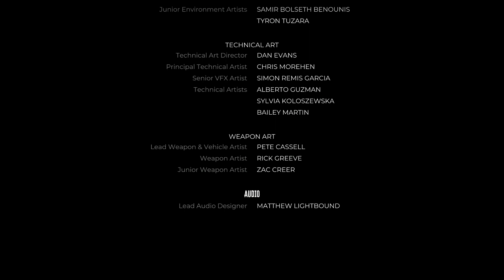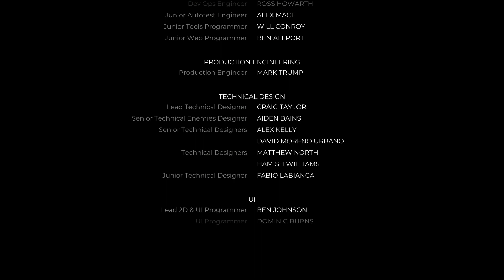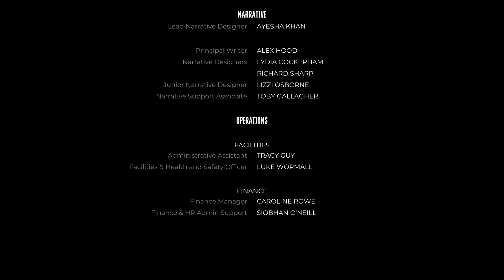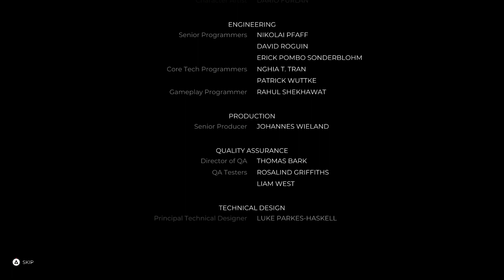“Finding Dr. Reed” FINAL PART/ Ending | DEAD ISLAND 2 Gameplay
Dead Island 2 is a 2023 action role-playing game developed by Dambuster Studios and published by Deep Silver. It is a sequel to the 2011 video game Dead Island and the third major installment in the Dead Island series. Set about 15 years after the events of Dead Island and Dead Island: Riptide, Dead Island 2 differentiates itself from its predecessors by taking place in the city of Los Angeles, which has been quarantined due to a zombie outbreak. The game was released on 21 April 2023, for PlayStation 4, PlayStation 5, Windows, Xbox One, and Xbox Series X/S.